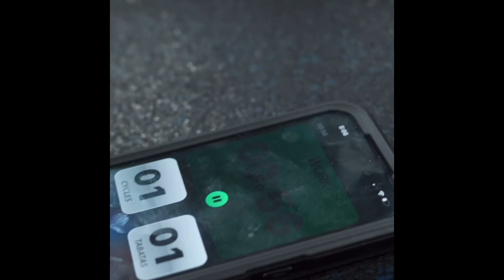ERROL SPENCE DESTROY TERENCE CRAWFORD LIES ABOUT FIGHTING AT 147LBS, HE BEGGING CANELO & DUCKING ME